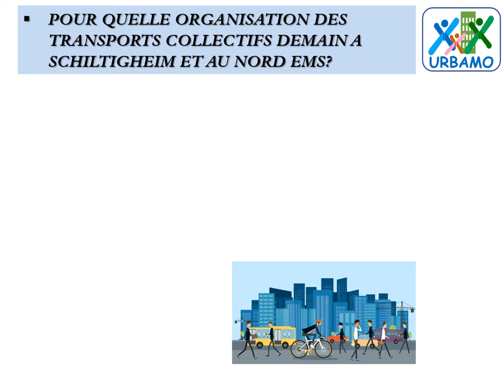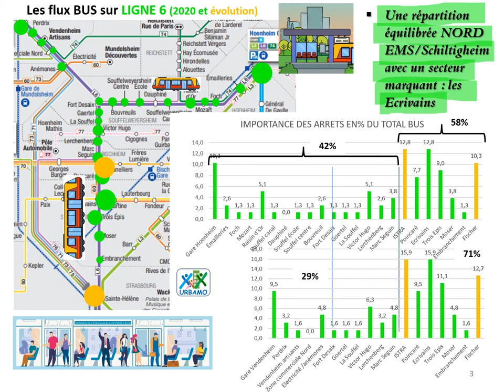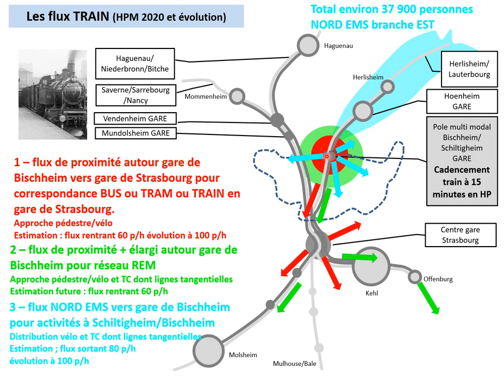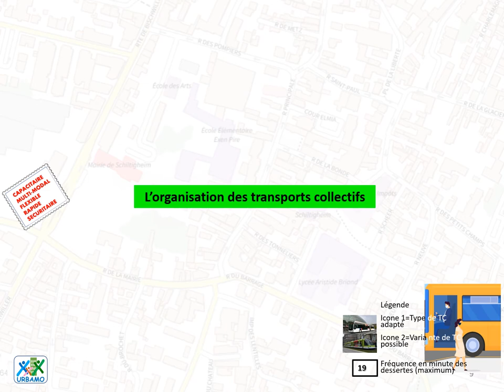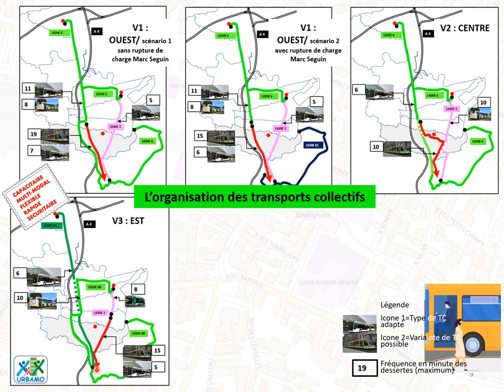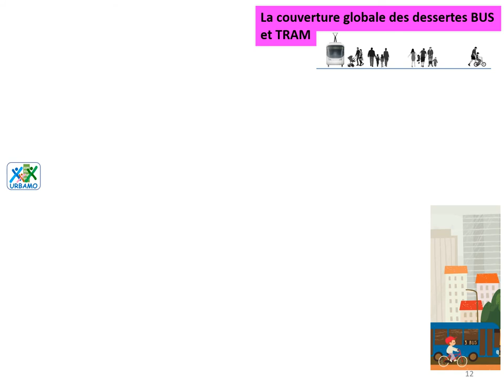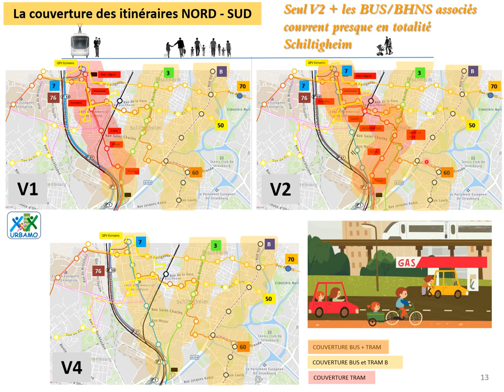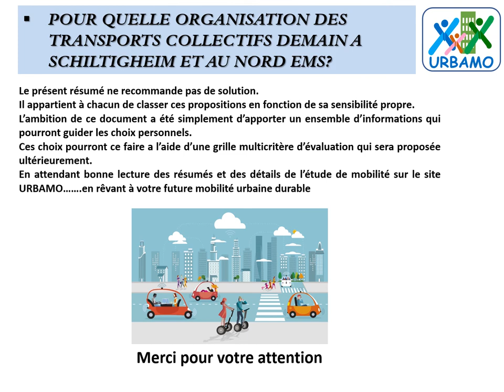Réorganisation des transports collectifs TRAM et BUS à Schiltigheim 210424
Le dossier est un résumé d'études de détails réalisées sur le sujet de la mobilité à Schiltigheim et dans les communes du Nord de l'Eurométropole de Strasbourg.
Il porte sur un ensemble de solutions de réorganisation des transports collectifs TRAM et BUS et tient compte des besoins futurs de la mobilité.
Il ne recommande pas de solution mais fourni un ensemble d'informations permettant aux schilikois et aux euro métropolitains du Nord de Strasbourg de découvrir les propositions possibles et de comprendre les enjeux de ce projet important de TRAMWAY à Schiltigheim.
Ceci dans le but d'optimiser les concertations et l'enquête publique prévue en 2022 pour ce projet de TRAMWAY à Schiltigheim.